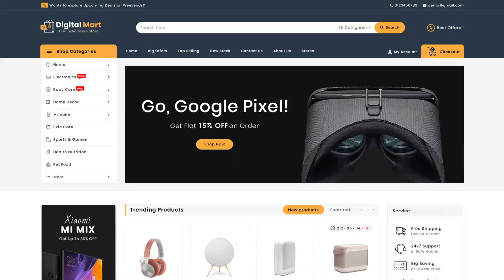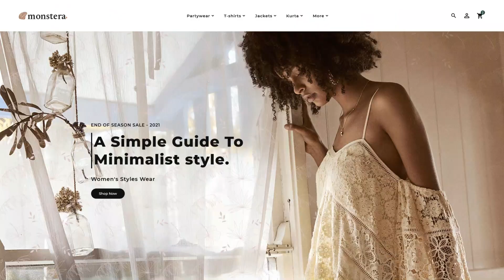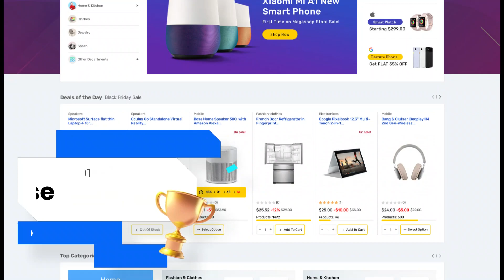Top 10 PrestaShop Themes for 2023 | Boost Your Ecommerce Store's Appeal! - TemplateTrip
Are you looking to revamp your PrestaShop store and stay ahead in 2023? Check out our list of the top 10 PrestaShop themes that will elevate your e-commerce game! These themes are designed to enhance user experience, improve conversion rates, and give your online store a fresh, modern look. Whether you're in fashion, electronics, or any other niche, there's a theme on this list for you.

👉 Theme 01 - 02:32 Warehouse - Advanced Multipurpose Store Theme All-Time

👉 Theme 03 - 01:59 MegaStore for Advanced Multipurpose Mega Electronics Store

👉 Theme 06 - 01:10 Monstera Theme for Fashion Trend & Apparel

👉 Theme 08 - 00:38 Nursery Plant Theme for House Plants & Gardening Tools

👉 Theme 10 - 00:05 MaxTools Theme for Equipment, Parts & Sports Stores

Listed PrestaShop themes are selected specially based on its stunning designs, mobile responsiveness, and feature-rich functionalities. Elevate your online store's visual appeal and provide an outstanding shopping experience for your customers.

⬛ You can also check Our Various Platform Themes ⬛